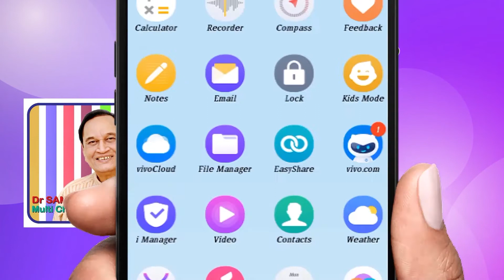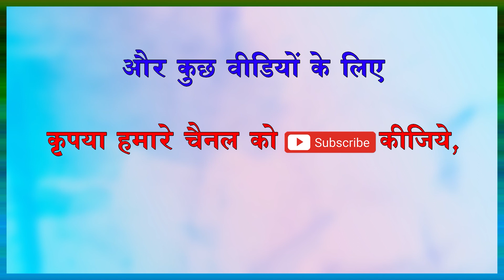MASTURBATION BAD FOR..... Secrets of Romance(521)by Dr Samaram in Dr Samaram Hindi Channel